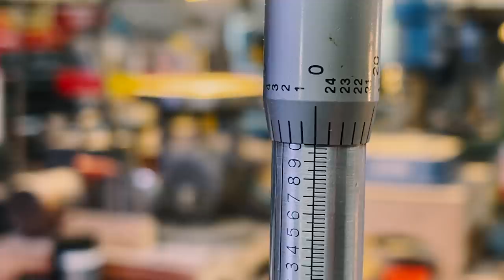Adam Savage's One Day Repairs: Cleaning Micrometer Gauges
This weekend's project is a recovery from a recent mistake, as Adam has to undo a his first attempt at cleaning his set of micrometer screw gauges in which he used too much oil! Fixing that screw up is going to require taking all of these pieces apart, soak them in some wd-40, reapply the correct amount of machine oil, and then testing their precision. Grab a chair and a snack and hang out in the cave for this satisfying process!